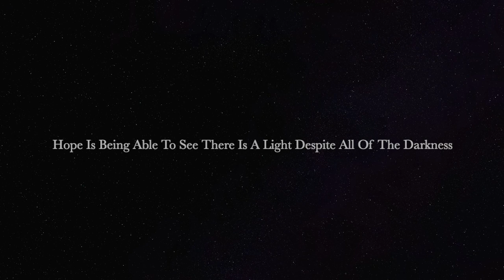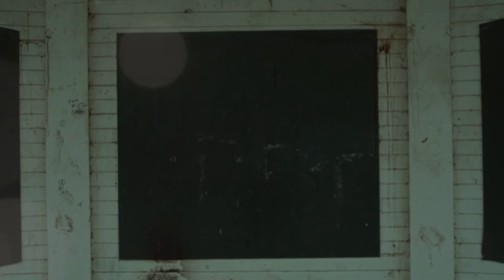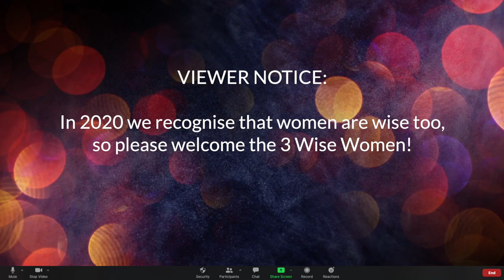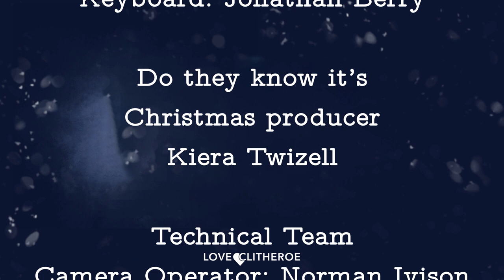Carols *Not At The Castle 2020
Carols *NOT* At The Castle

Join us for an evening of music and entertainment with Love Clitheroe live from The Grand Venue.

Bring your best singing voice and join the Carols Band, Ella Shaw, Joel Taylor and Erin Lancaster for an evening of entertainment with special guests, Clitheroe Band Aid and of course a Zoom Nativity!